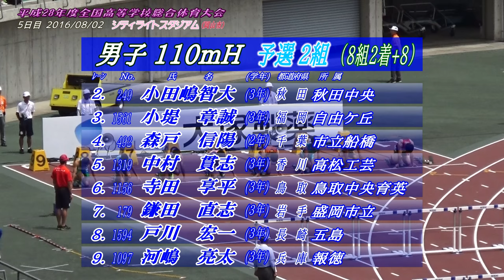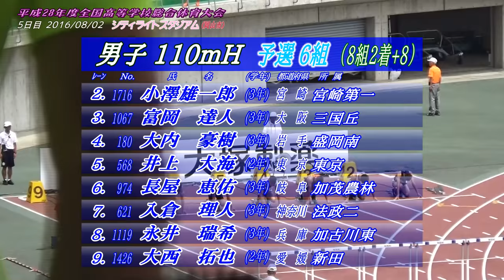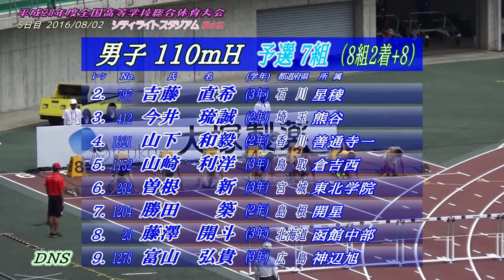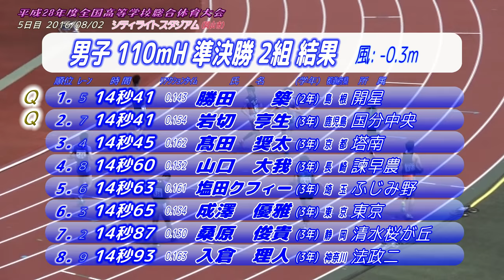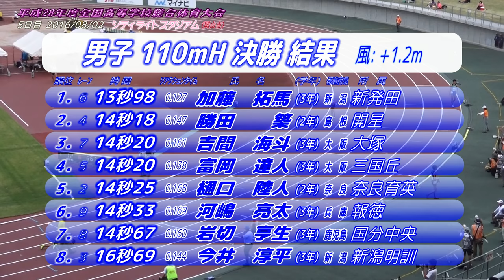2016全国高校総体 男子110mH予選～決勝